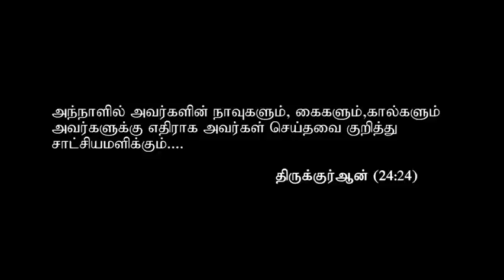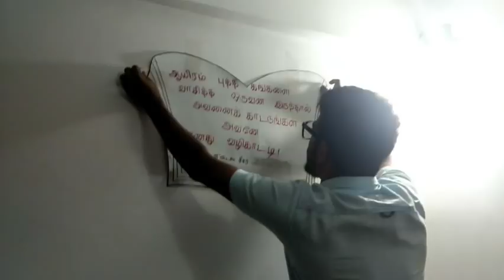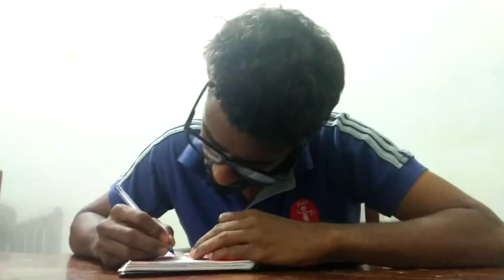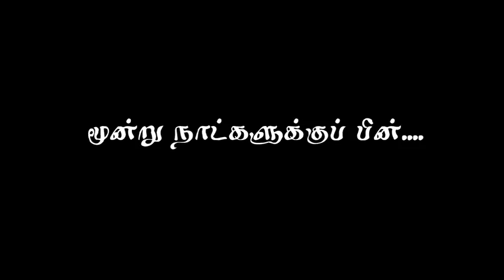KAAGITHAK KANNAADI SHORT FILM south eastern university of Sri Lanka Salman kavi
(SKS FF) Salman Kavi's Film
FIA UNION (2016_17)
THREE IDIOTS (SEUSL)
SOUTH EASTERN UNIVERSITY OF SRILANKA.